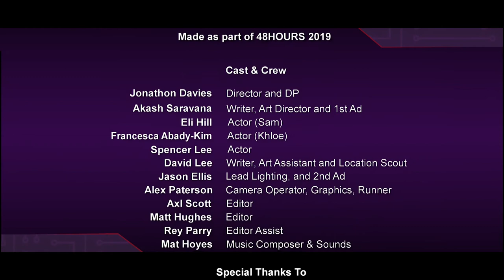Tinder 2.0 48 Hours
Director: Jonathon Davies Cinematography: Jonathon Davies Writer: Akash Saravanan, David Lee, Francesca Abady-Kim, and Jonathon Davies Actors: Eli Hill, Francesca Abady-Kim & Spencer Lee Editor: Axl Scott and Matt Hughes Sound / Music: Mat Hoyes Camera OPs: Alex Paterson and Jason Ellis